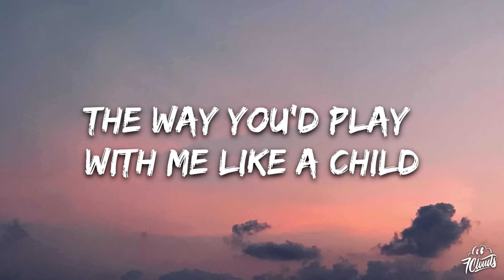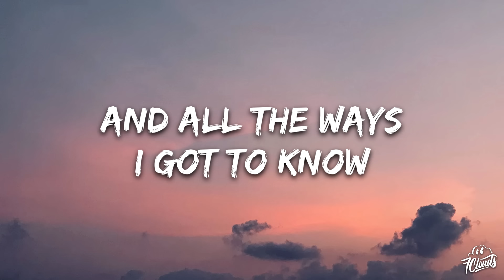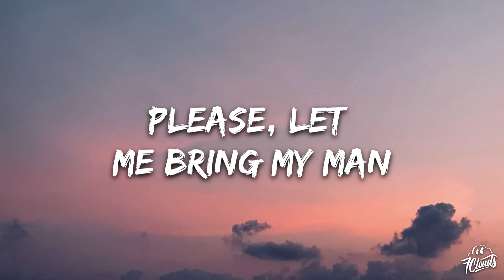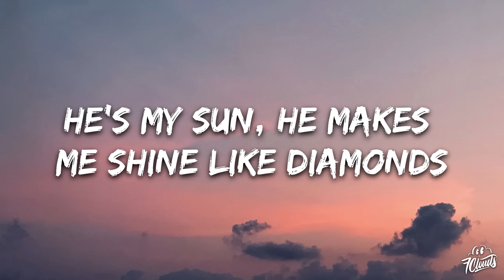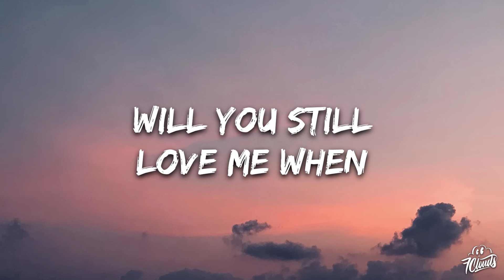Lana Del Rey - Young and Beautiful (Lyrics)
🎤 Lyrics: Lana Del Rey - Young and Beautiful

[Chorus]
Will you still love me when I got nothin' but my aching soul?
Related Songs
West Coast
Lana Del Rey
Summertime Sadness
Lana Del Rey
29
Demi Lovato
[Outro]